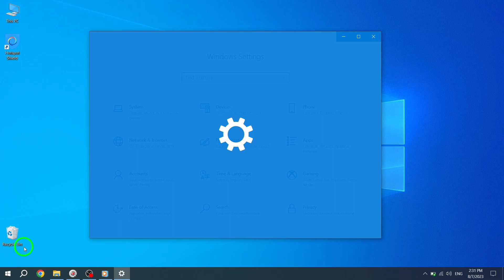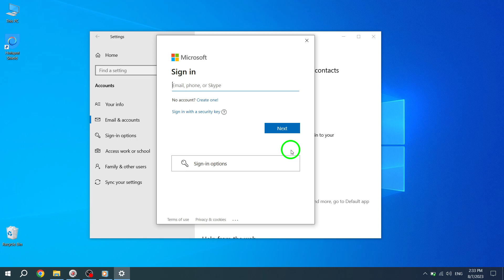How to Add New Email Account to PC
Learn how to easily add a new email account to your PC with this step-by-step tutorial:

1. Press Start.
2. Open Settings.
3. Click on Accounts.
4. Click on Email & accounts.
5. Click the "Add an account" button.
6. Select the service provider – for example, Outlook.com.
7. Confirm the email account information.
8. Click the Next button.
9. Confirm the account password.
10. Click the Sign-in button.
11. Click the OK button.
12. Click the Done button.

Watch this video to discover how to effortlessly add a new email account to your PC using the built-in settings on Windows.